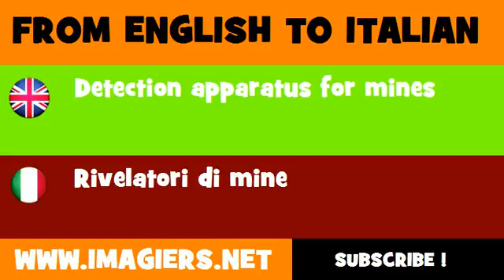FROM ENGLISH TO ITALIAN = Detection apparatus for mines